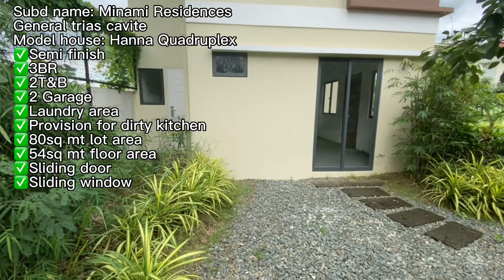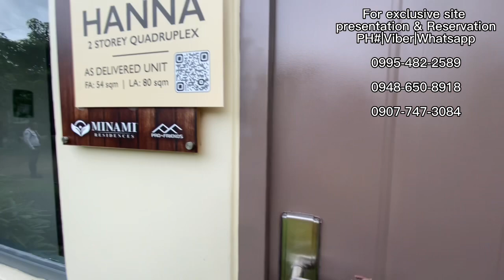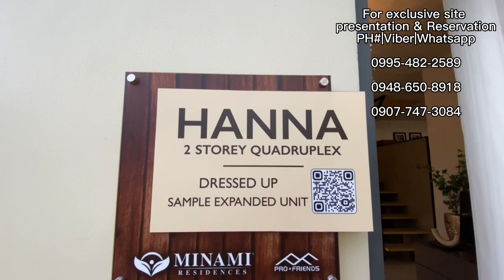Minami Residences Hanna quadruplex at general trias 3BR 2T&B 2Garage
✔️25-30MIN AWAY FRM MALL OF ASIA & PITX
✔️25-30MIN AWAY FRM NAIA AIRPORT
✔️25-30MIN AWAY FRM ALABANG
✔️30MIN AWAY FRM MAKATI
✔️30-40min FRM AVENIDA MANILA

OPTION 1:
Minami Residences is a 23.1 hectare nature-inspired community by PRO-FRIENDS along Arnaldo Highway, General Trias, Cavite. A few minutes away from the CALAX Open Canal exit, its strategic location is perfect for families thinking of moving to a suburb near Metro Manila

Units Specification and Computation (Bank Financing)
Lot Area: 80 sq mt
Floor Area: 54 sq mt
3Bedrooms
2Toilet and Bath
2 Garage
Proviision for dirty kitchen and laundry area
Expandable lot area.
OPTION 2:
Valenzia Enclaves (Twin Homes model)

Located at Brgy. Navarro General trias cavite, this is just besides Lancaster new city! PINAKAMURANG DUPLEX TYPE WITH BIG SA GENERAL TRIAS CAVITE! ONLY 30MIN DRIVE FROM pitx TERMINAL AND naia airport TRU cAVITEX EXPRESSWAY! pinakamalapit na city papuntang manila ang general trias cavite kabayan! few na lang ang subdivisions dito to name a few ay LANCASTER NEW CITY, AYALAND EVO CITY, kaya naman panalong panalo ka sa subdivison na ito, MURA na, KALIDAD pa, Complete finish pa!

👉Check specs kabayan ang 19k/mo mo ganda na ng bahay mo DUPLEX TYPE pa! may extra lot sa gilid para sa extension mo!

MODERN CONTEMPORARY TWINHOMES D𝐔𝐏𝐋𝐄𝐗 𝐓𝐘𝐏𝐄 𝐂𝐎𝐌𝐏𝐋𝐄𝐓𝐄 𝐅𝐈𝐍𝐈𝐒𝐇 𝐖𝐈𝐓𝐇 𝐓𝐈𝐋𝐄𝐒 𝐀𝐍𝐃 𝐖𝐎𝐎𝐃 𝐅𝐋𝐎𝐎𝐑𝐈𝐍𝐆! LOCATED at GENERAL TRIAS CAVITE BESIDES LANCASTER NEW CITY! WOOW na WOOOW tingnan ang specs ng bahay PANALONG PANALO KA! Konti na lang yan paubus na! KAYA RESERVE NA! FREE TRIPPING DAILY!

💖UNIT DETAILS (TWIN HOMES @ VALENZIA ENCLAVES)
✅80sq mt lot area
✅3Rooms
✅2 Toilet & Bath
✔️wirh built in cabinets in each rooms
✅2 Garage
✅With Dirty kitchen & Laundry Area
✔️with overhead and base cabinets in the kitchen
✔️with dirty kitchen outside the lawn
✔️with laundry area
✅Sliding windows witj cathedral window
✅Sliding Doors
✅With Tiles at the ground floor
✅Wood Flooring at the second floor
✔️wood stairs and metal hand rails
✅55sq mt Floor Area.
✅Preselling unit, Corner lot and end lot are still available.

💖AMMENITIES:
Clubhouse
Adult Pool
Kiddie Pool
Playground
Baskeball Court/ tennis court
Chapel
Jogging Path
24/7 Guards/Roving Guards
CCTV community

💖Just outside the subd (as in walking distance sa gate ng subd)
Beside Lancaster new city
Wet & dry market
Mama Rachel Hospital
Samuel Christian school &Betherl school academy
7/11, Ministop,Alfamart
Savemore & puregold
Puregold